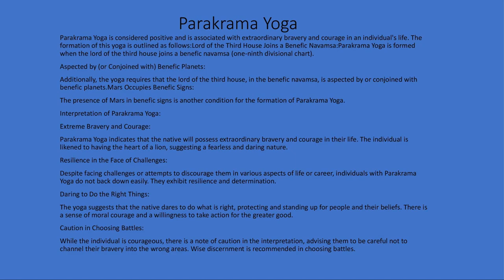Parakrama Yoga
Your name
* SPASRO *